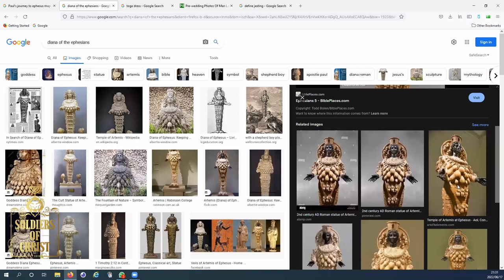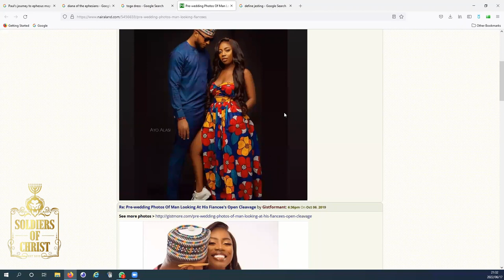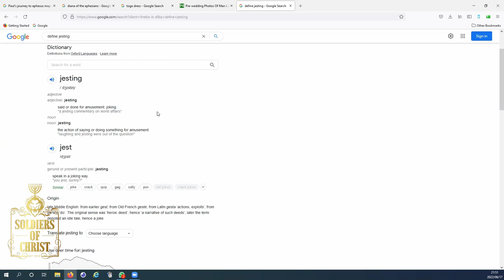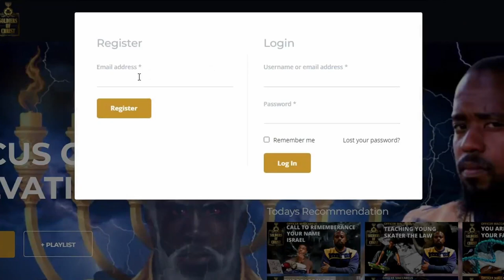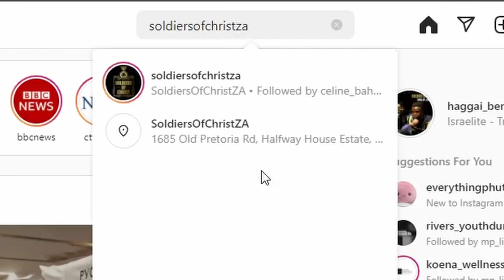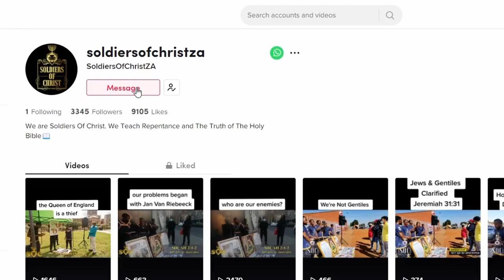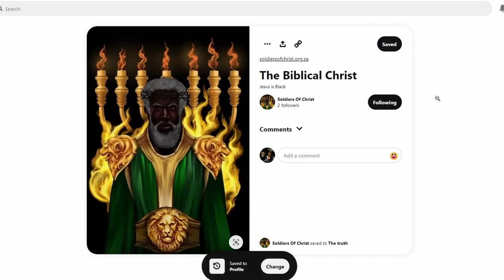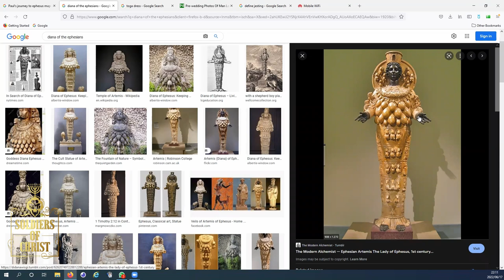SOC | UNDERSTANDING EPHESIANS 5:21